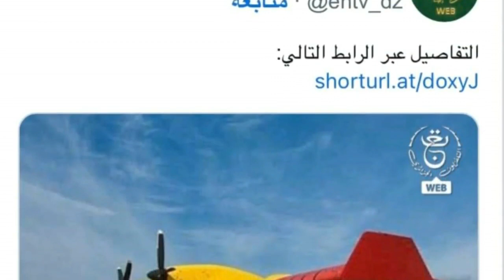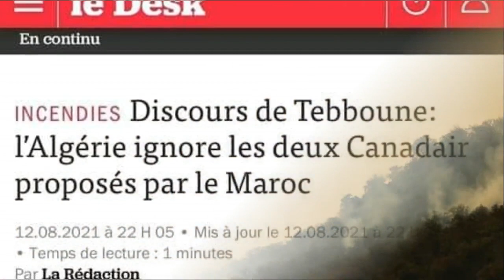الجزائر تسرق طائرة كنادير مغربية